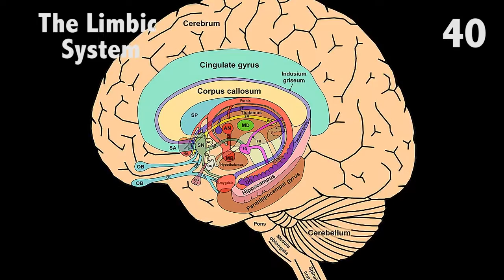The Limbic System in 60 seconds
A brief description of the limbic system